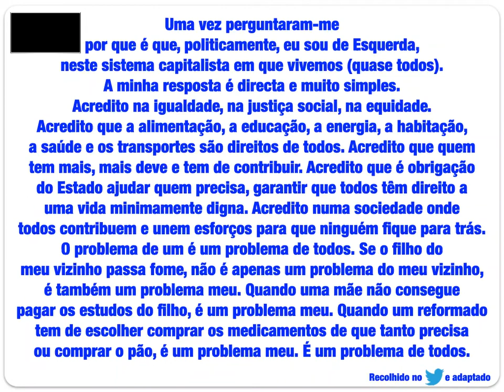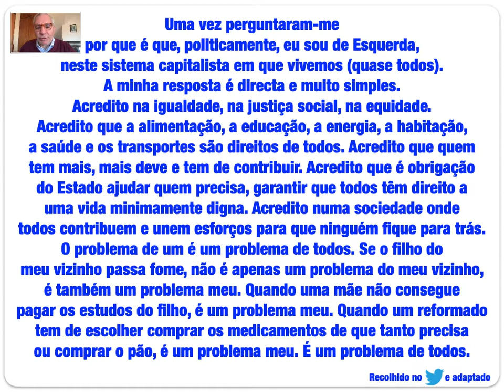Uma vez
Recolhido no Twitter e adaptado.